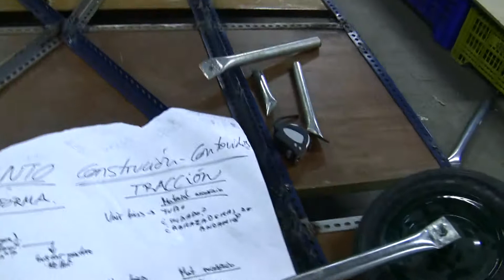Autoplataforma Ciclosuficiente. Montaje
La Autoplataforma Ciclosuficiente o Cicloplataforma es un escenario móvil de expresión ciudadana construido con materiales reciclados  y cajas de fruta por el Grupo de Autoconstrucción en la Tabacalera de Lavapiés.
Movido por un tandem de bicicletas reutilizadas recorrió las calles de Madrid el día 11 de setiembre, dentro del programa de La Noche en blanco, hasta la plaza de Tirso de Molina donde se montó como plataforma abierta a la participación vecinal.